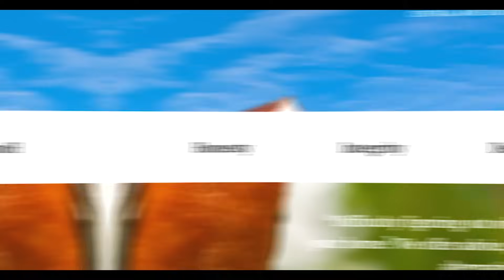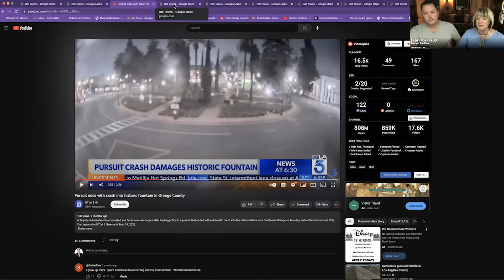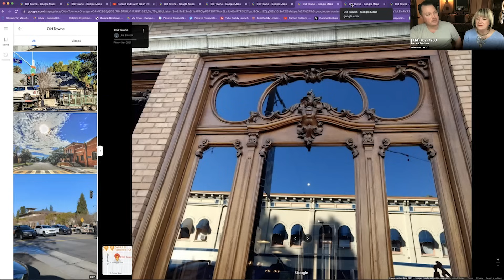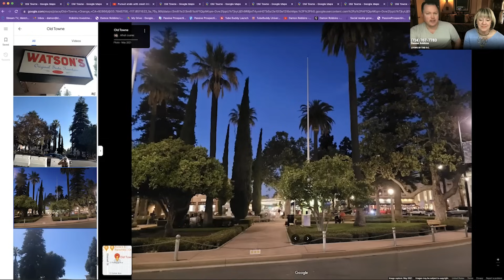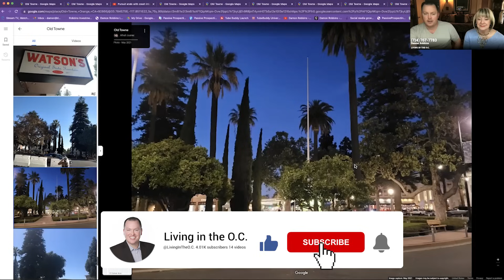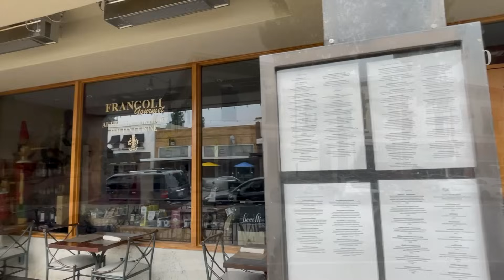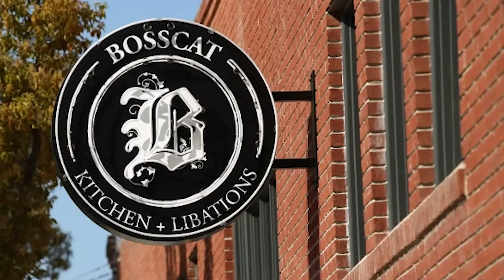Old Town Orange California: A Charming Historical District In Southern CA | Orange County CA Living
Are you thinking about moving to Orange County CA? Let’s explore a Charming Historical District In Southern CA - Old Town Orange CA today!
Old Town Orange, also known as the Orange Plaza Historic District, is a charming and historic neighborhood located in the city of Orange, California. It is one of the largest National Register historic districts in California and has a rich history dating back to the late 19th century.
The area was originally settled by European colonists in the 1860s as part of the development of Southern California. The town quickly grew around the Southern Pacific Railroad station, which brought new residents and commerce to the area. The original town site was laid out in a grid pattern, with a central plaza at its heart.
Today, Old Town Orange is renowned for its well-preserved historic buildings and a vibrant community. The district covers approximately one square mile and features more than 1,300 historic homes, commercial buildings, and other structures. The architectural styles range from Victorian and Craftsman to Mediterranean Revival and Spanish Colonial.
One of the notable landmarks in Old Town Orange is the Orange Plaza, a picturesque public square at the center of the district. It serves as a gathering place for residents and visitors and is surrounded by a variety of shops, restaurants, and antique stores. The plaza is also home to a weekly farmers market and hosts various events throughout the year, including the Orange International Street Fair, which celebrates the city's diverse cultural heritage.
Old Town Orange is also known for its thriving antique shopping scene. The area boasts numerous antique stores and boutiques, offering a wide range of vintage items, collectibles, and unique treasures. The annual "Orange International Street Fair" mentioned earlier is particularly popular among antique enthusiasts.
Apart from the shopping and dining opportunities, Old Town Orange is home to several museums and historic sites. The Hilbert Museum of California Art showcases the works of California artists, while the Orange County Regional History Center provides insights into the area's past. Other notable attractions include the Old Town Orange Walking Food Tours and the Watson's Drug and Soda Fountain, a historic pharmacy turned nostalgic eatery.
Overall, Old Town Orange is a beloved destination for locals and visitors alike. It offers a delightful blend of history, architecture, shopping, dining, and community events, making it a unique and vibrant neighborhood in Southern California.
I’d love to help you make a smooth move to Orange County CA!
00:00 - Intro to Old Town Orange California
00:28 - All About Orange County, CA
04:26 - Old Town Orange CA Map
08:01 - Historic Fountain Crash Orange County CA
14:11 - Orange County CA Aerial View
14:31 - Old Town Orange CA
23:33 - Drive Around Old Town Orange to Chapman University CA
30:22 - Wrap up to Old Town Orange California

This channel is all about LIVING IN THE O.C.!!!

If you want to know everything about eating, sleeping, working, playing, the good, and the bad of living in Orange County California, then subscribe▶ and tap the bell🛎 for notifications so you can be the first to know about the current market in Orange County California.😁

We get calls and emails everyday from people just like you, looking for help on making their move to Orange County California, and we absolutely love it.😍 Whether you are moving in 9 days or 90 days, give us a call☎, shoot us a text📝, send us an email📨,  or schedule a Zoom call today, so we can help you make a smooth move to THE O.C.!

🤔Want to Learn About LIVING IN THE O.C.?
📆 Let's Chat!
⭐Damon Robbins - Real Estate Investor & REALTOR®️
CalDRE#01512298
Berkshire Hathaway HomeServices California Properties